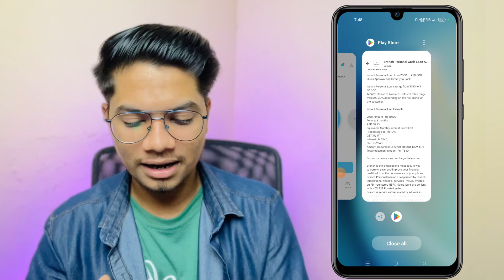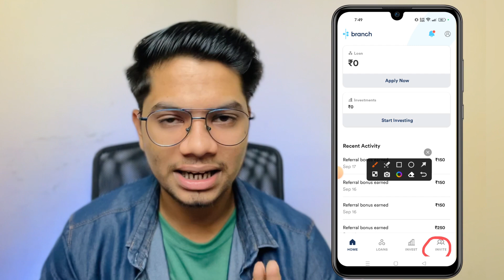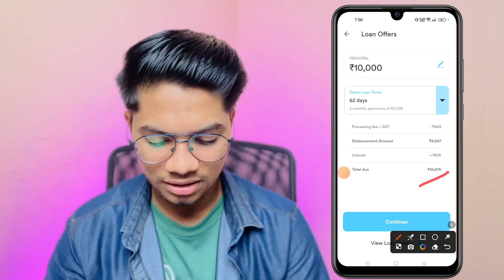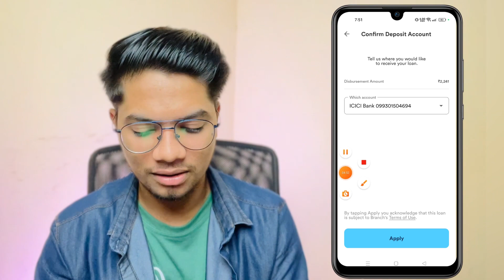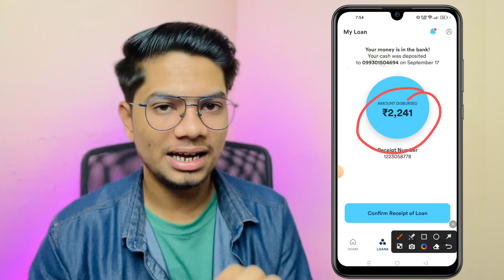✅ ₹10,000 LOAN APPROVED ONLY AADHAR PAN | INTEREST ONLY ₹50 | NO CIBIL SCORE NO INCOME PROOF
PC:- kanhai187c5

SOCIAL DUNIYA);-